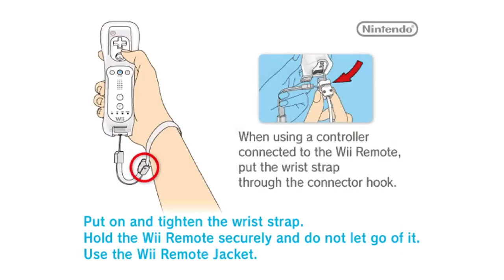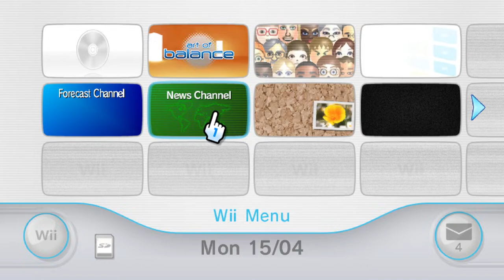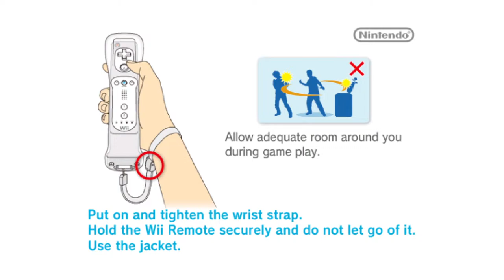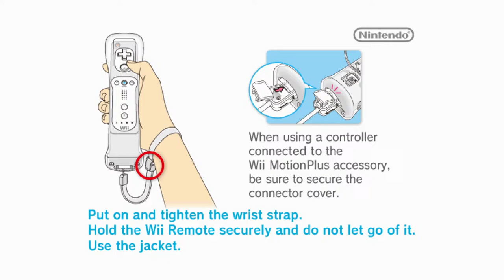Tekken/Wii Test/Content Warning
Heya :) Come chat!

RTX2060, 16GB DDR4, i5 12400F
Corsair K55, Harpoon Wireless, LG SM90

Add me!
PC/Xbox Live - churvincent
Steam/Origin/Epic Games - churvin
uPlay - cheavin